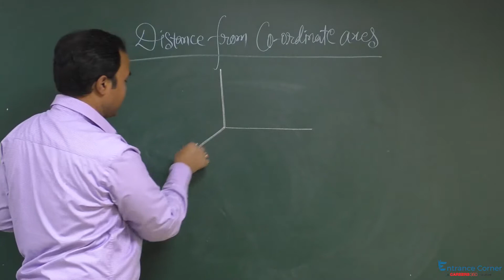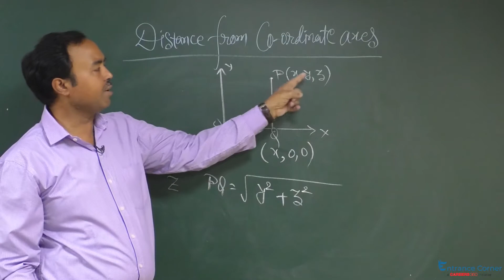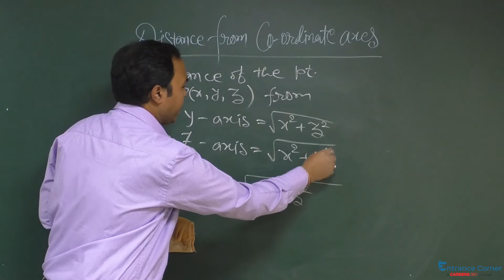Three Dimensional Geometry Distance from Co Video Maths - IIT JEE Main, BITSAT Online Coaching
Target JEE April Three Dimensional Geometry Maths online video lecture of chapter Distance from Co-ordinate axes by Entrance Corner. Start Preparation for IIT JEE, BITSAT with complete smart study material, E-lectures, live webinars, mock tests and much more.
IIT / JEE Knockout Crash Course

A personalized course to clear IIT / JEE, BITSAT exam with the access of Mock Test Series ( Physics, Chemistry, Maths ) Prepared by Experts, 250 Hours Videos & E-Lectures, 50,000+ Concepts & Topics, 17 Years Solved Papers, Most asked questions, personalized strength sheet and more. Get here